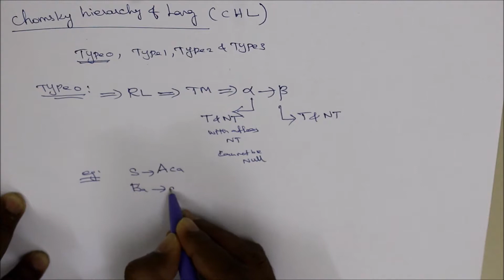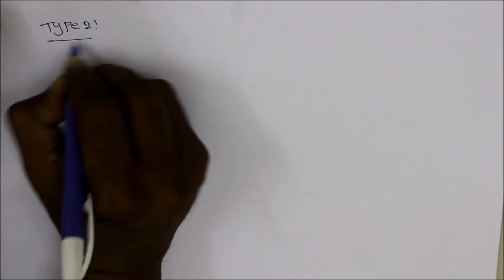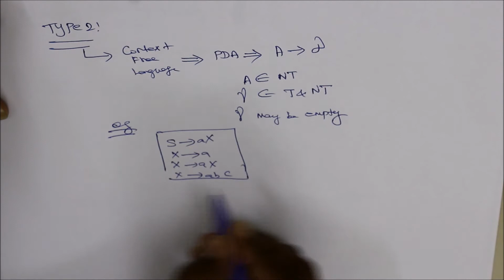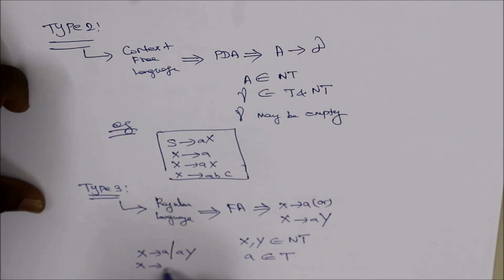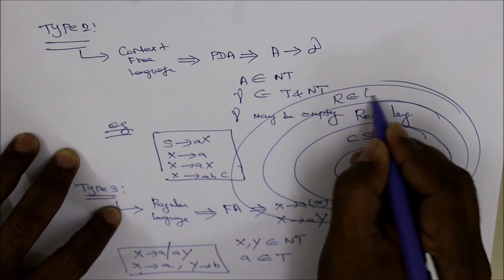Chomsky hierarical Language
Chomsky hierarchy (occasionally referred to as Chomsky–Schützenberger hierarchy) is a containment hierarchy of classes of formal grammars. This hierarchy of grammars was described by Noam Chomsky in 1956.[1] It is also named after Marcel-Paul Schützenberger, who played a crucial role in the development of the theory of formal languages.